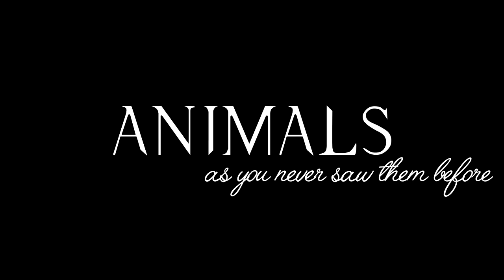GoPro Hero 5 Black + PolarPro macro lens - Animals UHD 4K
PolarPro macro lens (Hero 5, 6 or 7)

GoPro Hero 5

Hello guys !
A small video where I'm filming close-up animals with my GP Hero 5 with a PolarPro lens

Birds : 00:00 - 3:49
Squirrel : 3:50 - 5:28
Fish: 5:29 - end